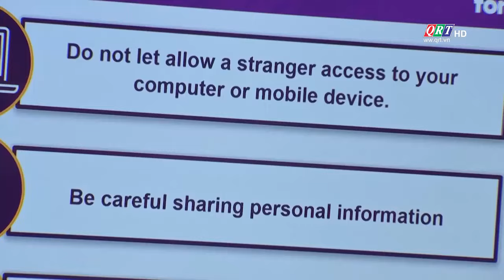Bản tin thế giới | 01-10-2024 | QRT